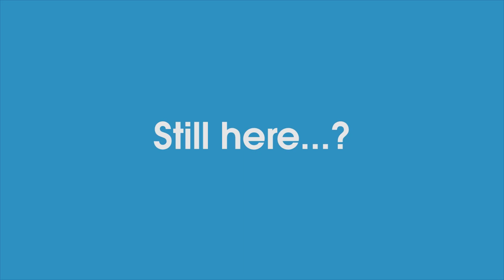New BOY GROUP + Gugudan SEMINA debut!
TRIPLE H
Concept teaser released

TIFFANY
Choreography video revealed

First glance at choreo was at Los Angeles Pride

ALL-S Company

Released reality footage of members to help fans get to know DIAMOND CRUNCH

Golden Child
Almost ready for comeback

Gugudan
To release a sub-unit featuring 3 members

Looking back at Produce 101 days with “Something New”